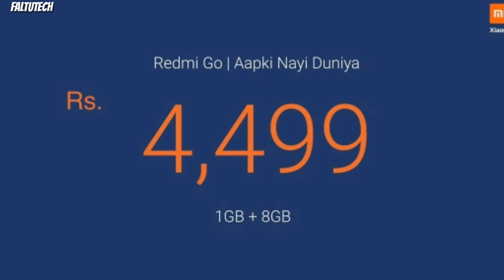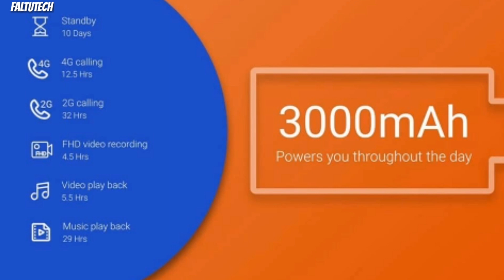Redmi Go: First look, specifications,₹4,499only:Redmi go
--- Dostoo aaj hum log iss video Mai baat krgee REDMI GO ki daoto Redmi Go Ko ₹4,499 Mai launch Kiya Gaya hai ager specifications ki baat kree 5 inch HD display or Snapdragon 425 1GB Ram or 8GB storage 8mp rear camera or 5mp camera or 3000 MAH battery or Android Go - Oreo mil jata hai.

(Faltutech)